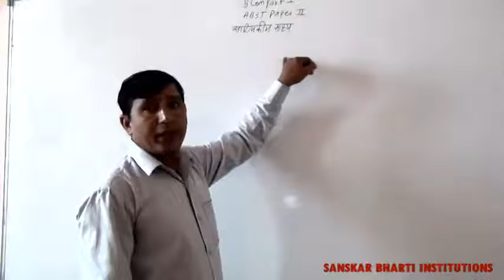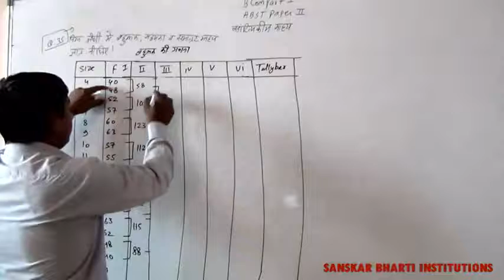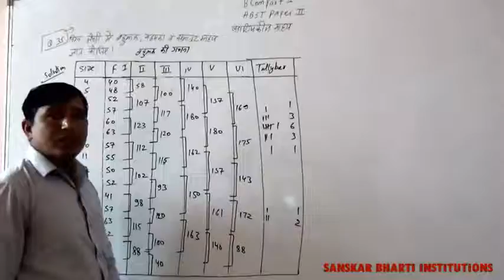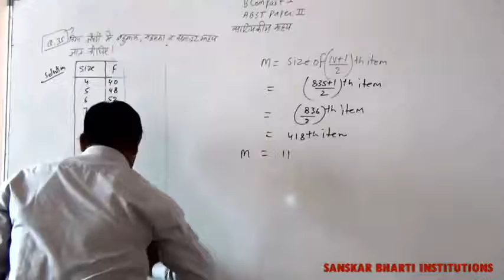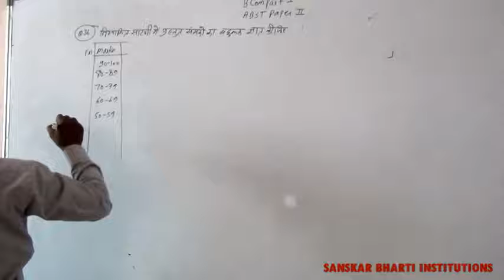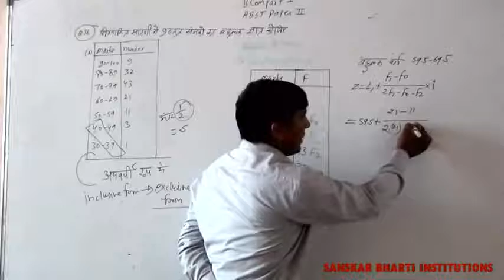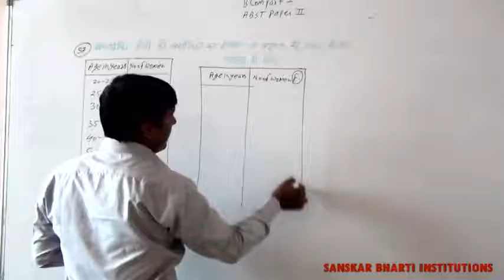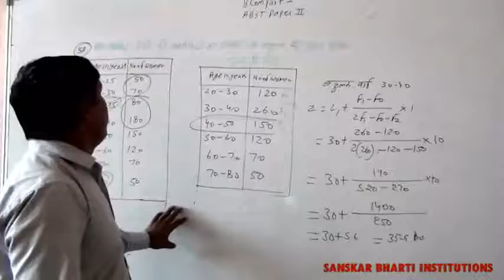B.Com PART-I YEAR P-2 ABST (STATISTICAL AVERAGE) PART-9 V-12